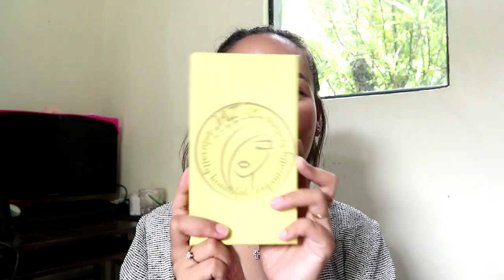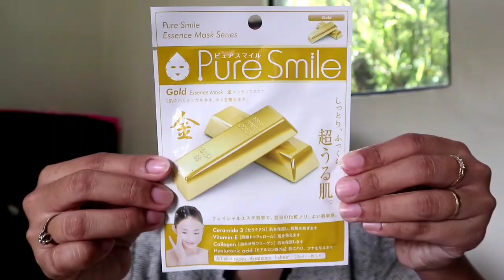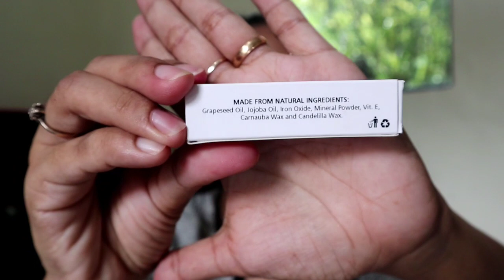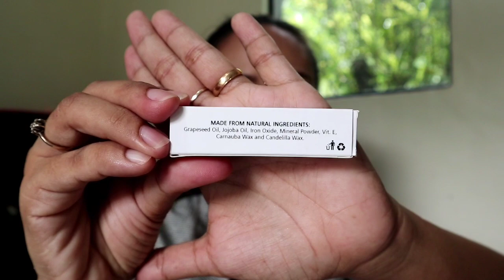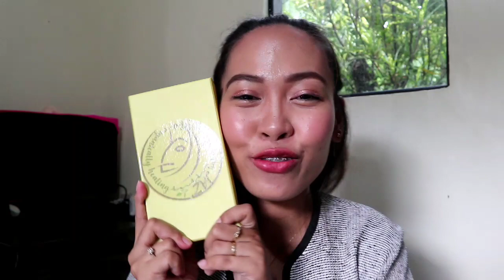LIPBALMS SWATCHES / My first PR BOX ayeee - Au iC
NOTE: If you are the owner of the music or any content that I used on my videos and I'm not allowed to use it, please contact me and i will delete the video immediately. Thank you.

PS. I am NOT a professional makeup artist. I am a makeup enthusiast / addict/ hoarder. So if you're looking for PRO makeup looks/tutorials I am sorry but my channel can’t give you such. I just want to share what I know and hope that it helps you and other makeup enthusiast like me.

IF YOU ONLY LIKE ;)